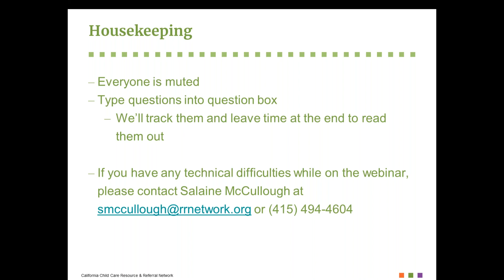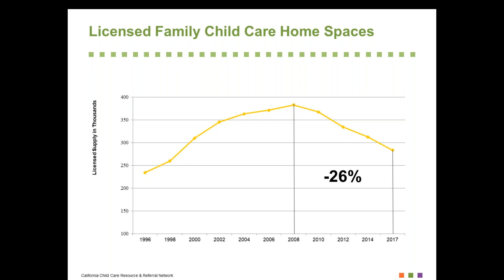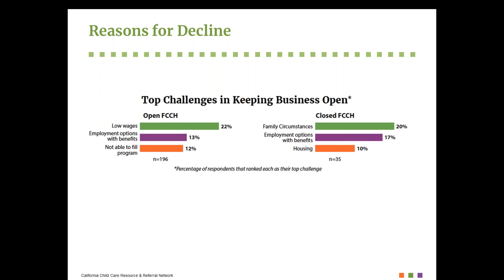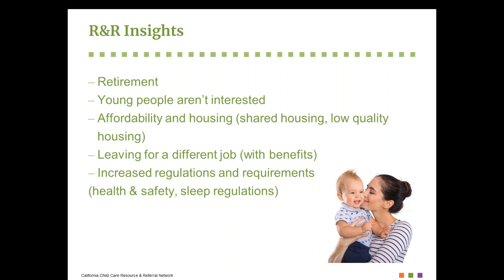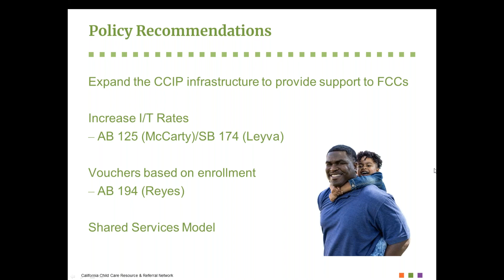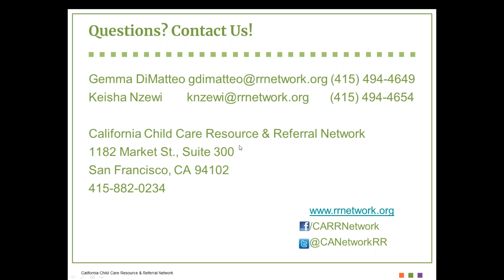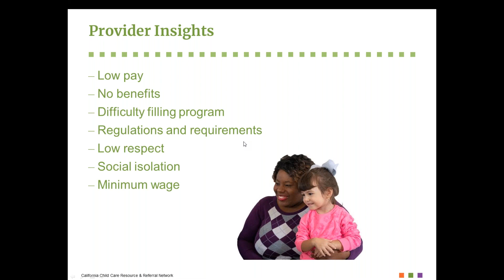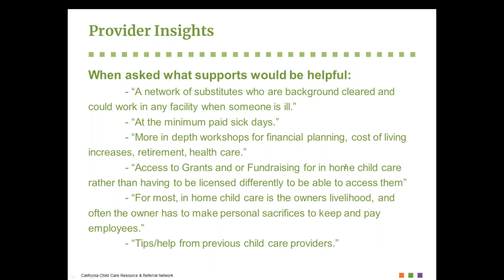FCCH Decline Webinar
*Please note that the data on slides 8, 10, and 11 have been updated. Please download the slides on our website for updated information

Presented February 20, 2019 by Gemma DiMatteo, Research Director and Keisha Nzewi, Public Policy Director at the California Child Care Resource & Referral Network

Licensed family child care homes (FCCH) play an important role in the child care market. Compared to centers, they're more likely to care for infants, offer flexible/non-traditional hours of care, and are more affordable for families. However, the number of FCCHs across the state saw a steep decline after the Great Recession, and has never recovered. Join us for a webinar that explores the statewide and regional trends over the past decade, and delves into the economic and social factors that uniquely influence these providers.